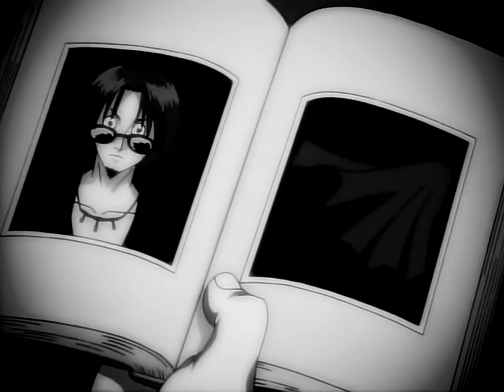Yorknew Suicide | A Hunter x Hunter 1999 AMV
One of my favorite edits I've done! Two songs in one AMV, hope you guys like the transitions. I actually did some audio editing with this one, maybe you'll hear the little bits I added to blend the songs together.

This edit was an experiment to see how well I'd do with a more trendy approach to the song selection. I see a ton of dope $uicide Boy$ edits and I knew I could throw down some stylish cuts and show people my own unique style of video editing.

I'm still getting better, even though I don't make edits as much as I used to and the algorithm has screwed over any kind of reach I might get, I do this primarily for the love of animation and syncing it to music.

If you guys think I should make tutorials and other AMV content, lemme know!

**I Stream on Twitch and Do Other Cool Stuff**